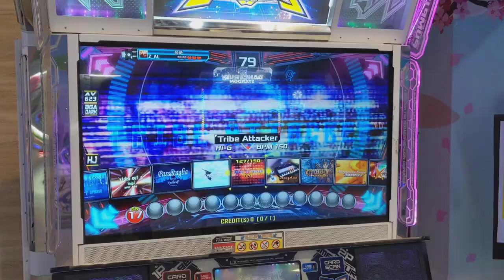[Pump Virtual] Z_AL - Round 4 Gimmick - Tribe Attacker S17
Great 1